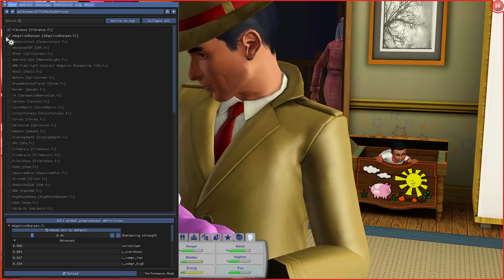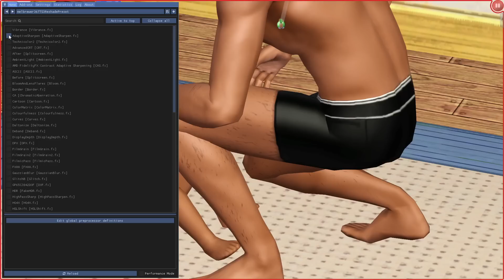Rodzinna sielanka, tylko że nie 🍼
Sherman i Eleanor ze wszystkich sił próbują nauczyć swoje dzieci wszystkich potrzebnych umiejętności.